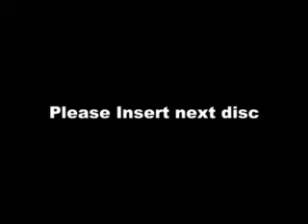Clt - Part 4 - Muslim Ayikyavum Musliyakkanmarude Kuprachranangalum - Zakariya Swalahi